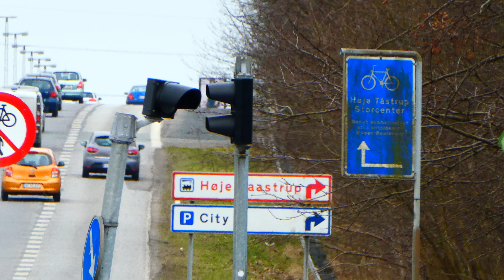RTW A32 falck tåstrup 緊急走行 救急車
ambulance a32 from st.tåstrup in copenhagen